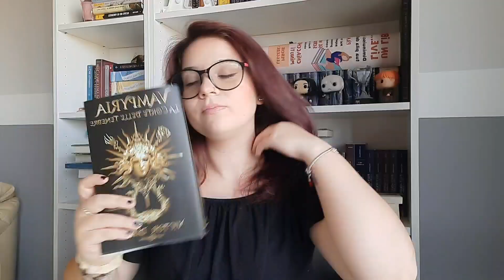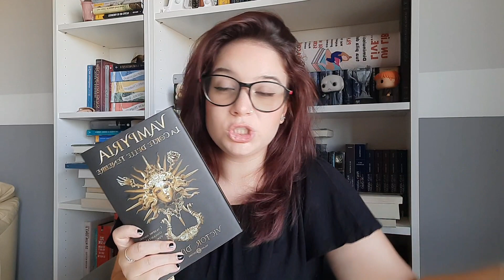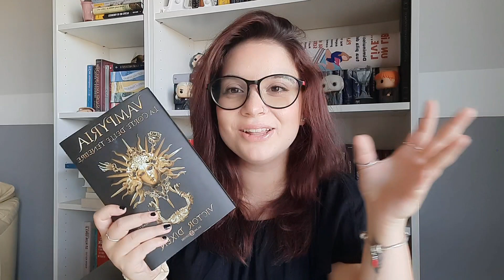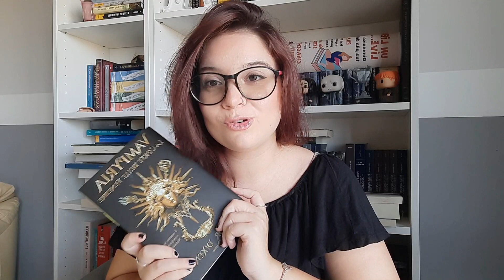Il ritorno dei vampiri con il libro "Vampyria" di Victor Dixen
Flop o Top? Avevo delle altissime aspettative su Vampyria, vediamo se sono state deluse.

Buona visione.
Se il libro è di tuo gradimento e vorresti acquistarlo, ecco qui il

PER LIBRI:

PER LIBRI FISICI:

PER LIBRI DIGITALI: